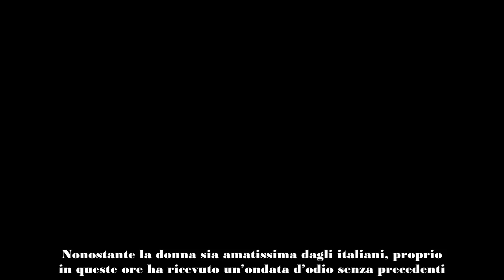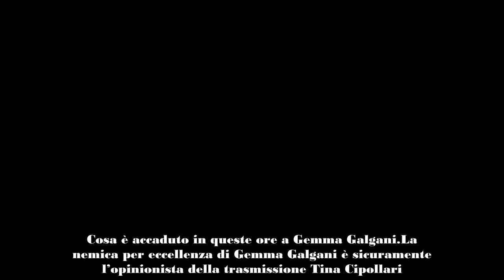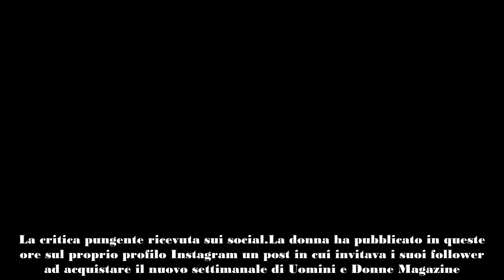“Sei una stacca biglietti” Gemma Galgani presa di mira senza mezzi termini La risposta è stata ep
Il volto indiscusso di Uomini e Donne Gemma Galgani è stata presa di mira sui social. Qualcuno l’ha definita una stacca biglietti.
Uomini e Donne è la trasmissione di dating per eccellenza, dalla quale sono usciti volti che sono divenuti noti alle persone sui social. Tra questi non possiamo non ricordare la mitica Gemma Galgani del Trono Over. Nonostante la donna sia amatissima dagli italiani, proprio in queste ore ha ricevuto un’ondata d’odio senza precedenti. Qualcuno ha cercato di sminuirla attaccandola direttamente su qualcosa a lei a caro.